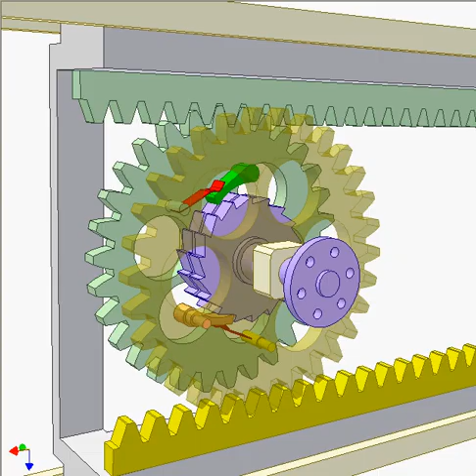Converting two way linear motion into one way rotation 1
The green and yellow gears idly rotate on the output violet shaft of ratchet wheels. Each gear has its pawl engaging with the ratchet wheel.
Input grey frame carrying two racks has go and back linear motion. The green rack engages with the green gear. The yellow rack engages with the yellow gear. The red leaf springs force the pawls toward the ratchet wheel.
The ratchet wheel always rotate anti-clockwise regardless of go or back motion of the frame.